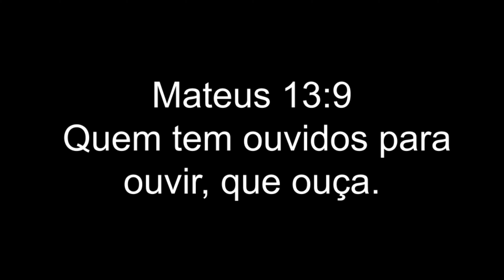Por do Sol Candiota RS 4k